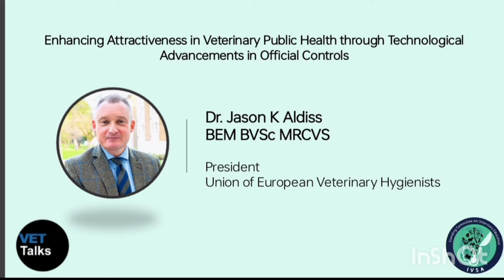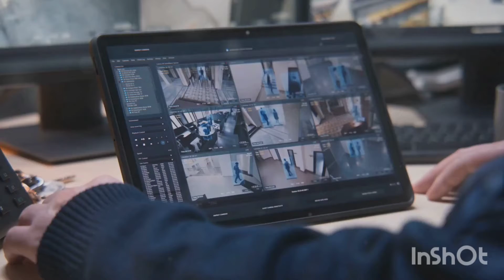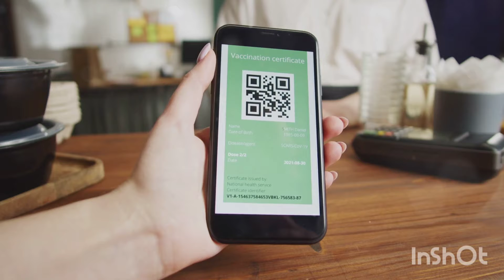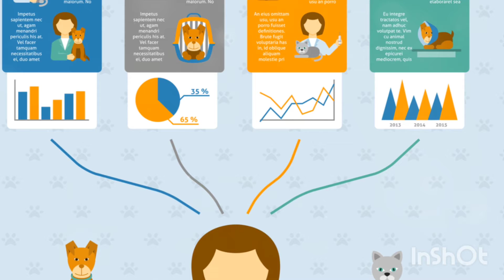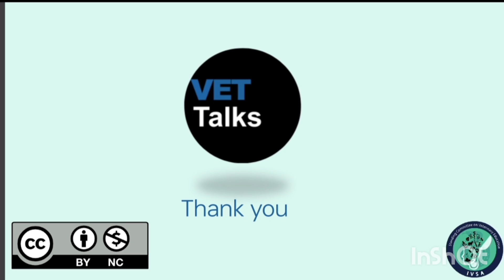VET Talks - Enhancing Attractiveness in Veterinary Public Health Through Technological Advancements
In this VET Talk, Dr. Jason K Aldiss, BVM, BVSc, MRCVS, President of The Union of European Veterinary Hygienists broadens our horizons regarding the technological advancements in official controls and how it is benefitting the veterinary arena!!

Happy learning!!